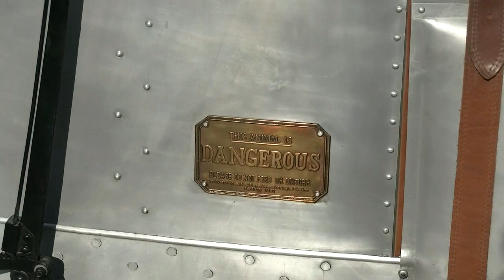Der kleine Stadtstreicher 198: Vienna Classic Days (1)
Dass der kleine Stadtstreicher ein Auto-Fan ist, weiß man schon. So ist es auch logisch, dass er bei den „Vienna Classic Days“ wieder mit den Kameras mit dabei war und wieder viele interessante Gesprächspartner gefunden hat …